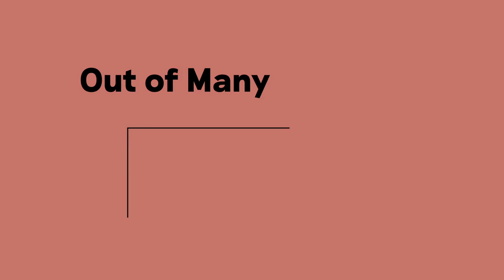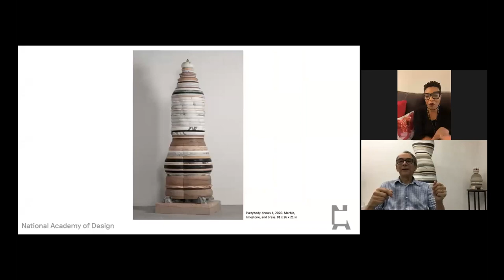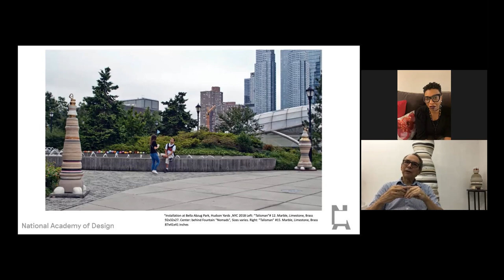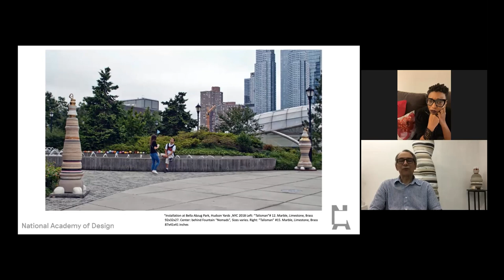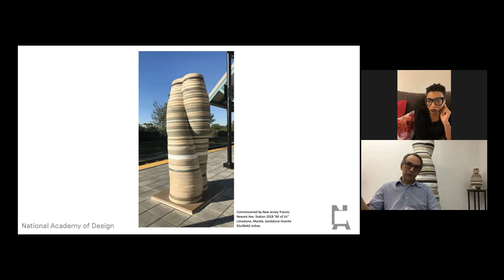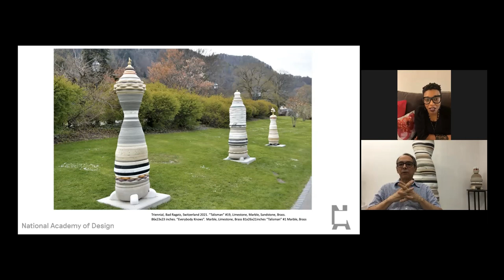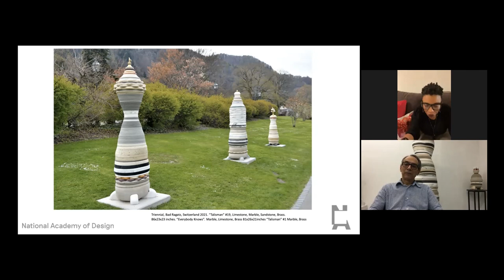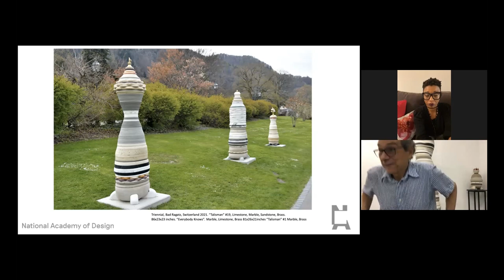Out of Many: Don Porcaro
“Out of Many” is a series of virtual live conversations streamed every Tuesday evening through the duration of The National Academy of Design’s digital exhibition e pluribus: Out of Many. The exhibition brings together works by over 100 National Academicians that imagine what futures can be created if we stop pursuing a mythological national unity and accept our reality as an incongruent collective. This year’s digital exhibition revives the Academy’s tradition of the Annual Exhibition which was held from 1826 to 2015 as a survey of new developments in contemporary art and architecture. The exhibition is curated by American art and cultural historian Dr. Kelli Morgan and is designed by Linked by Air.

Weekly, Dr. Kelli Morgan or the National Academy's Chief Curator, Sara Reisman will be in conversation with a different artist or architect from the exhibition. Participating Academicians include Don Porcaro, Fred Tomaselli, Roberto Juarez, Sangram Majumdar, Marlon Blackwell, Leslie Wayne, Joyce Kozloff, Dread Scott, and Lorraine Shemesh.

This conversation between Dr. Kelli Morgan and Don Porcaro took place on Tuesday, Sept 28th, at 7 pm EST.